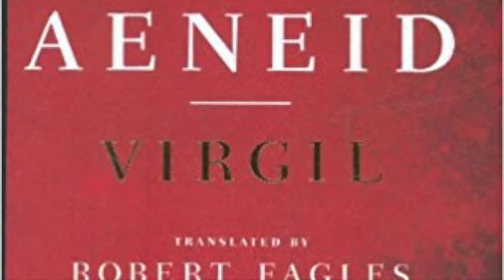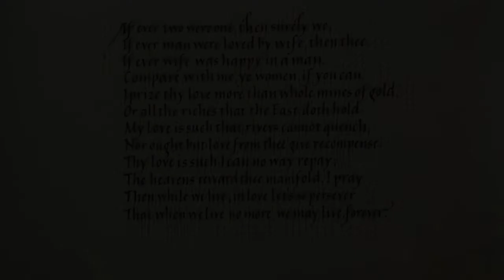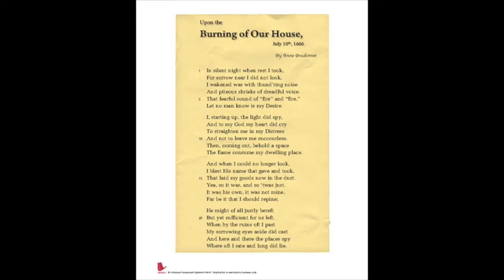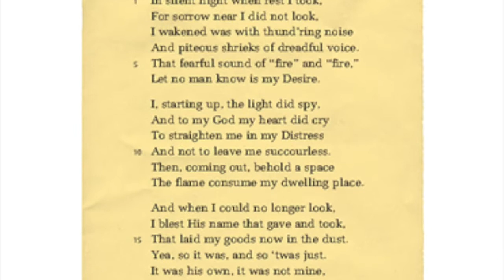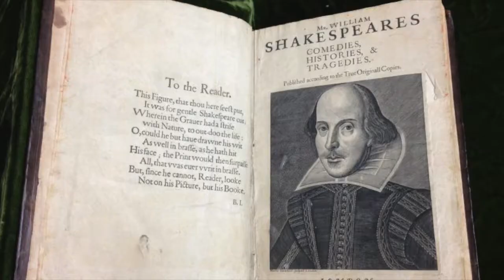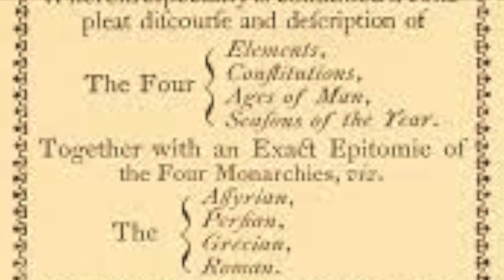anne bradstreet 1st semester us history project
history project about Anne Bradstreet!

I don't own the photos or gifs used